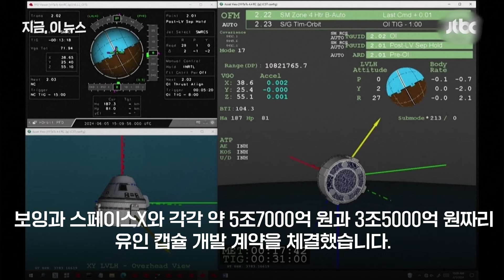보잉, 2전3기 끝에 첫 유인우주선 '스타라이너' 발사 성공｜지금 이 뉴스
미국 보잉의 우주캡슐 '스타라이너'가 현지시간 5일 무사히 궤도에 올랐습니다. 경쟁사인 스페이스X의 크루 드래건 보다는 상용화가 늦어졌지만, 이번 시험비행이 성공하면 NASA는 내년부터 국제우주정거장까지의 수송 임무에 스타라이너를 투입할 계획입니다.